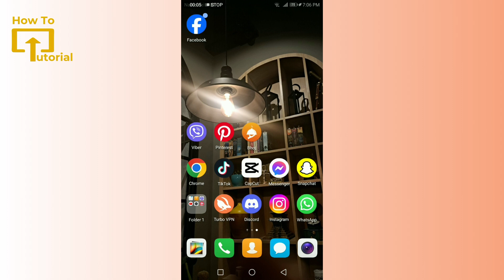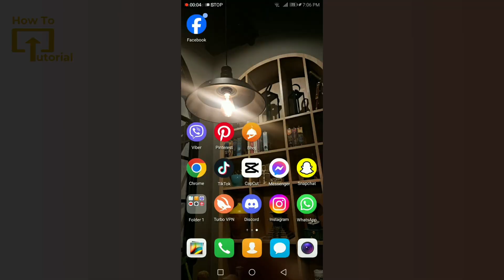How to Request Access in Google Drive (2024) | Request Edit Access in Google Drive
Learn How to Request Access in Google Drive with quick and easy steps. Request Access to Google Drive Editor by following the steps provided in this tutorial.

Yearning to collaborate but missing the key? Stuck staring at a locked file in Google Drive? Fear not, digital team players! This @LoginHelps guide unlocks the secrets of requesting access to Google Drive files

© Login Helps